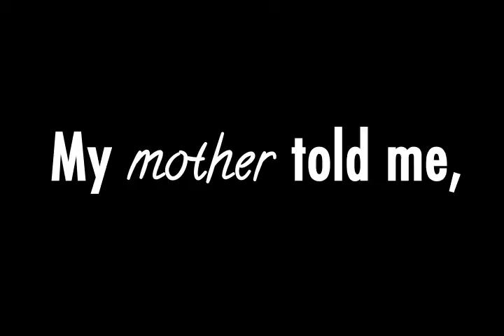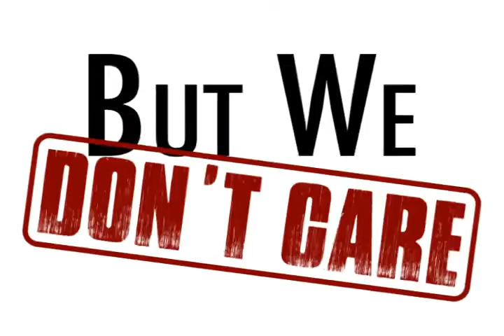UNSTOPPABLE by Foxy Shazam - Animated Lyric Video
Because this song is awesome. And yes, that IS the Tower Prep circle during the instrumental parts. Thanks Mike for showing me this song and Tower Prep, lol. Hope you like this!